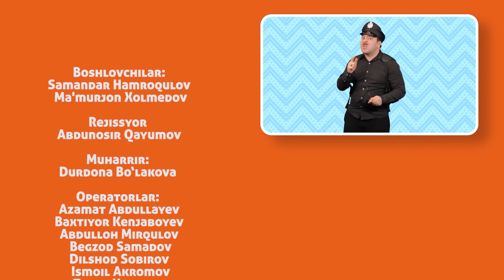KULDIR GUP - ZUHRA, SENI KO'RSAM BADANIM TITRAB KETADI